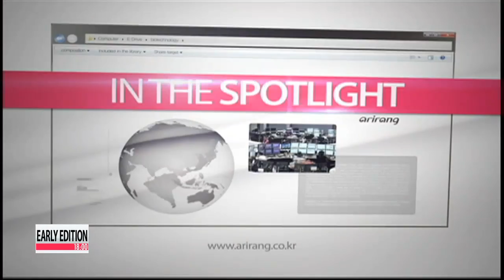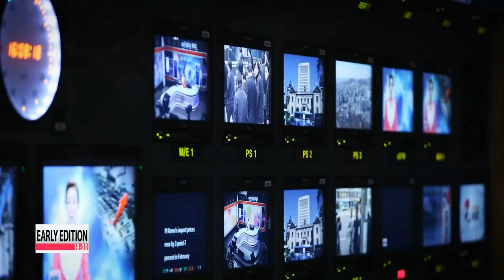EARLY EDITION Koreans aged 65 and above with an income in the bottom 70-percent bracket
Early Edition 18:00

Koreans aged 65 and above with an income in the bottom 70-percent bracket start receiving up to 186 U.S. dollars per month from next July.
That's part of the government's "basic pension program" set to be announced Thursday, but it's bound for some heated debate.
We'll tell you why.

A hoped-for thawing relations between the U.S. and Iran is not taking hold as quickly as some had hoped.
Both U.S. President Barack Obama and Iranian President Hassan Rouhani spoke at the United Nations, but instead of grand gestures, the world saw optimistic yet cautious rhetoric.

The death toll from a powerful earthquake in southwestern Pakistan rises to more than 200 people as hundreds of soldiers are dispatched to the region to help in the rescue efforts.
We'll have the latest.

Early Edition starts now.

Title: Early Edition at 18 Title

Title: Opening

It is 2 a.m. in Los Angeles, 12:30 in the afternoon in Tehran, and six on a Wednesday evening here in Seoul.
Welcome to Early Edition at Six I'm Moon Conn-young.
And I'm Daniel Choy.
We begin with the latest pension plan which falls short of an earlier pledge by the President.

Title: Govt. to give up to $186 as monthly pension payouts to Koreans aged 65 and older

The Korean government has finalized a basic pension bill, which will be submitted at a Cabinet meeting presided over by President Park Geun-hye tomorrow, that is Thursday here in Korea.
As many had expected, it's a scaled-down version of the one she introduced when she was a candidate, and it's all but certain to raise the ire of her critics.
Our Eoh Jin-joo starts us off this evening. Starting next July, senior citizens aged 65 and older that fall in the lower 70 percent income bracket will receive up to 200-thousand won, or about 186 dollars, in basic pension payouts per month.
People in the upper 30 percent income bracket of this age group will receive none.
This is part of the government's basic pension bill, finalized on Wednesday and scheduled to be submitted at a Cabinet meeting presided over by the president on Thursday.
However, even for those in the bottom 70 percent, the amount of pension payout will vary in accordance with how long they have paid into the national pension system.
Some may receive as little as 93 dollars, while those who have contributed to the system for 11 years or less can receive the maximum 186 dollars.
In order to fall in the lower 70 percent income bracket, a senior citizen must earn less than 770 dollars per month.